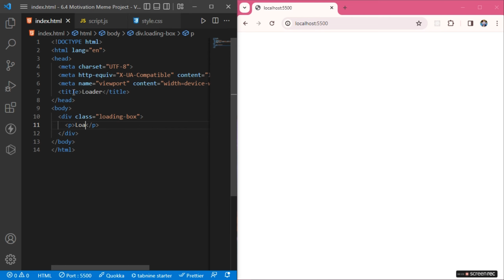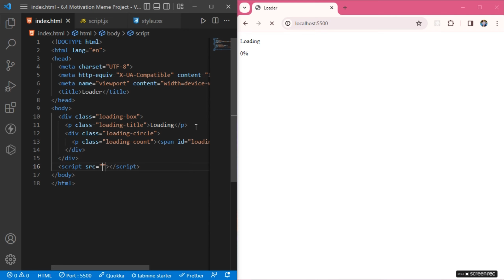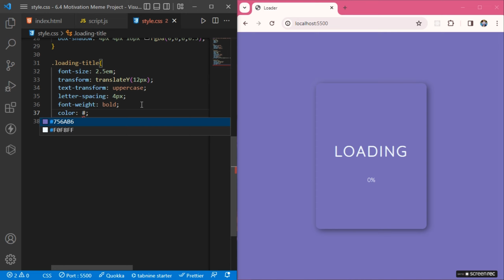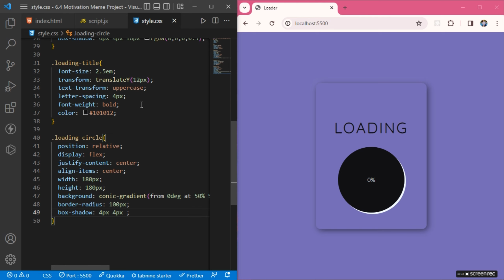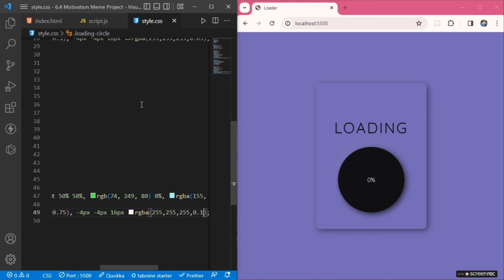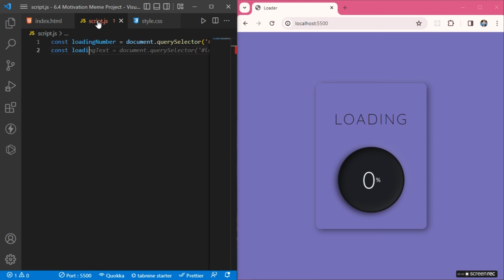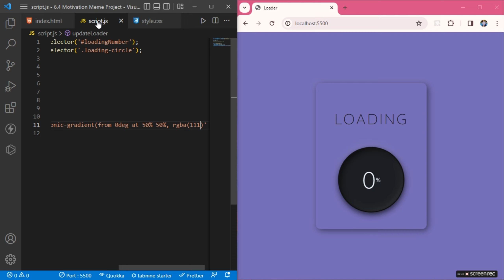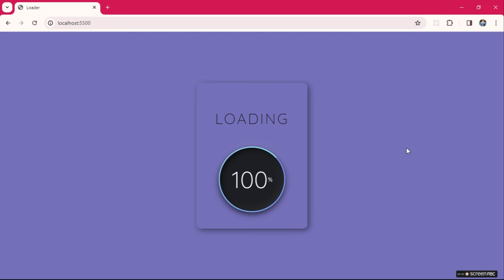Create Neumorphism Circle Loader Animation using HTML,CSS & Javascript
Neumorphism Circle Loader Animation using HTML, CSS & Javascript